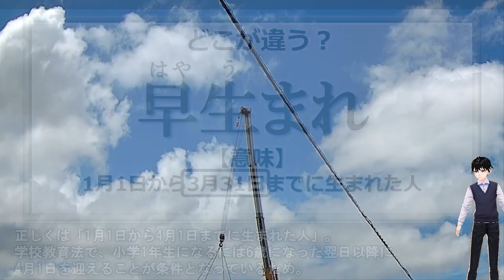【どこが違いますか？】間違って使われやすい日本語問題！13問！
間違いやすい日本語の問題です。
言葉は日々変化していくので、間違った使い方のほうが主流になる場合も少なくありませんが、時として恥をかくこともあるので、正しいほうの使い方は知っておくべきです。

今回の問題は意外と知られていないものが多いと思いますので、新たな発見があるかもしれませんよ。

あなたの日本語力をぜひ試してみてください。

背景動画素材：オリジナル

【WEBサイト】
ネタファクト

ワールドファンシー